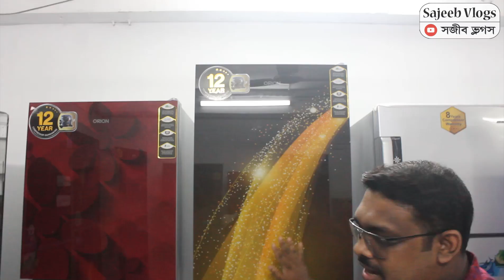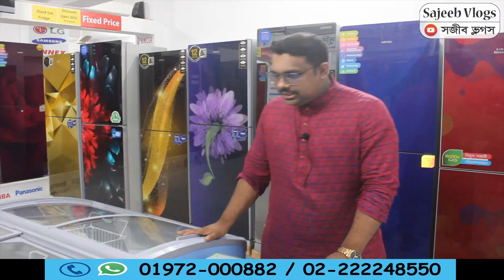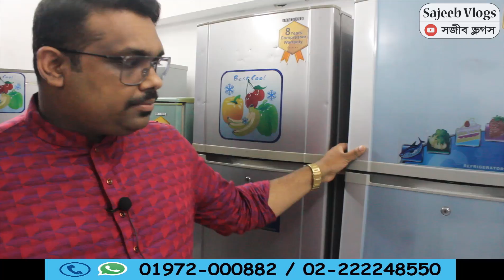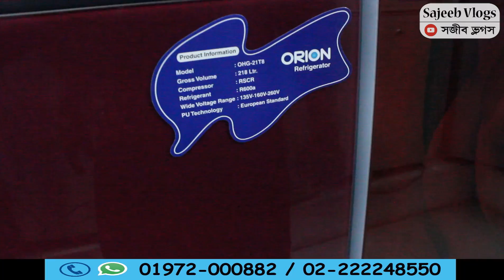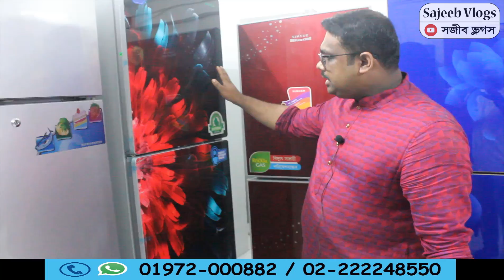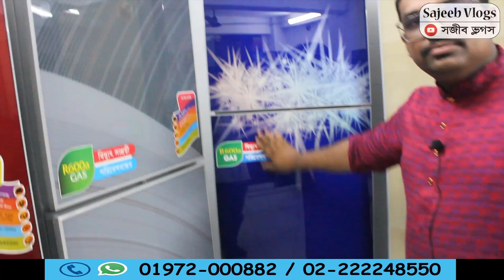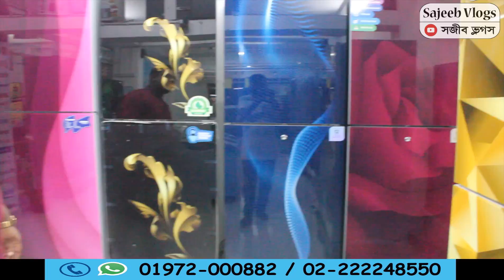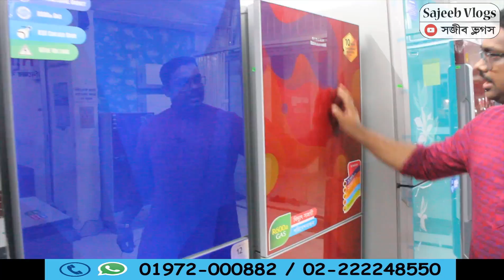নতুন ফ্রিজ কিনুন অর্ধেক দামে😱 Fridge - Refrigerator Price In Bangladesh 2022 । Samsung/Singer/Walton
পণ্যগুলি কিনতে তাদের সাথে যোগাযোগ করুনঃ
RH Enterprise
1/1, Ring Road (Shampa Market), Adabor, Dhaka

আপনার দোকান বা ব্যবসা প্রতিষ্ঠানের ভিডিও করতে বা বিজ্ঞাপন দিতে চাইলে যোগযোগ করুনঃ

♥️♥️♥️ Thanks ♥️♥️♥️
Sajeeb Vlogs

ফ্রিজ, ফ্রিজের দাম,রেফ্রিজারেটর, ওয়ালটন ফ্রিজ, ডিপ ফ্রিজ, ফ্রিজের দাম,
walton freeze, walton fridge price in bd, walton refrigerator price in bd, fridge price in bd,fridge price in bd 2022,fridge price,
fridge price in bangladesh,refrigerator price in bangladesh, Double Door Fridge, Samsung Refrigerator,
samsung refrigerator price in bd, singer refrigerator price in bd,sharp refrigerator price in bd,